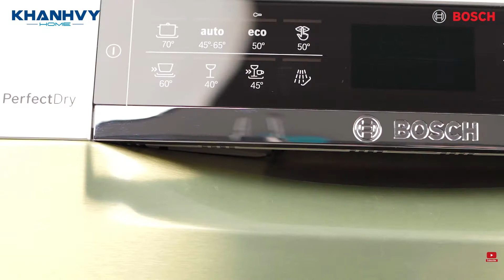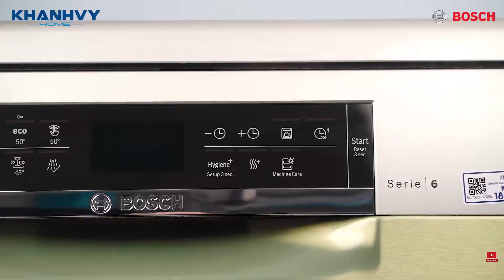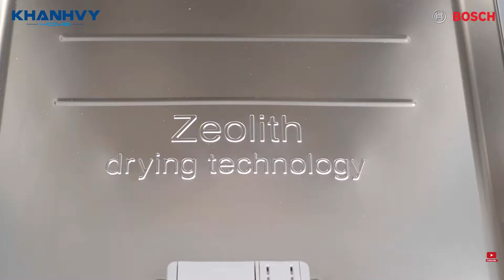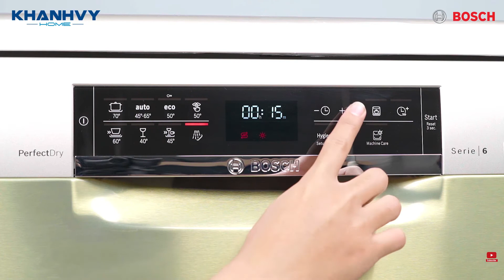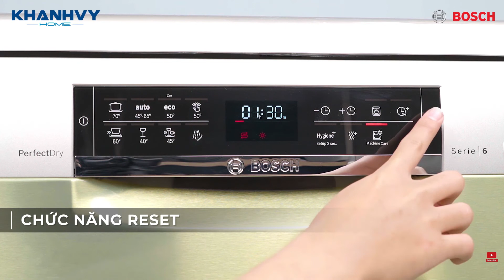HƯỚNG DẪN SỬ DỤNG MÁY RỬA CHÉN BOSCH SMS68MI04E ĐƠN GIẢN NHẤT - KHÁNH VY HOME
Chào mừng các bạn đã quay trở lại với Khánh Vy Home.

Chắc hẳn là ai trong chúng ta cũng phát ngán khi phải vật lộn với đống chén dĩa sau mỗi bữa ăn, vừa tốn rất nhiều thời gian rửa, lại vừa ảnh hưởng đến da tay của chúng ta vì hóa chất có trong nước rửa chén thông thường.

Vậy nên hôm nay mình sẽ đưa ra cho các bạn một giải pháp thông minh giúp giải quyết triệt để các vấn đề trên, đó là chiếc máy rửa chén serie 6 của Bosch SMS68MI04E, được nhập khẩu nguyên chiếc từ Đức và là 1 sản phẩm HOT nhất thị trường hiện nay.

Máy có kiểu dáng hiện đại, được thiết kế để độc lập với sức chứa lên tới 14 bộ bát đĩa Châu Âu.

Sử dụng gam màu xám sang trọng nhưng cũng không kém phần hài hòa với các thiết bị nội thất khác.

- Máy có chiều cao 845mm, chiều ngang 600mm, chiều sâu 560mm, nhưng các bạn nên chừa hộc tủ sâu 600mm
- Màn hình cảm ứng TFT hiện đại với độ phân giải cao.
- Bên trong máy được làm bằng thép không gỉ, với 3 dàn rửa linh động.
- Dàn rửa trên cùng dùng để những vật dụng nhỏ như dao, muỗng, đũa hoặc những chiếc ly tách nhỏ.
- Dàn rửa thứ 2 có thể để tô, chén, dĩa hoặc những chiếc cốc, ly ở 2 bên, đặc biệt dàn rửa này có thể điều chỉnh độ cao.
- Dàn rửa cuối cùng được thiết kế rộng rãi để các vật dụng lớn như xoong nồi, chảo thuận tiện hơn.
- Công nghệ sấy zeolith giúp sấy khô tối ưu tới 99%.
Ở phía dưới có ngăn đựng muối chuyên dụng dành cho máy rửa chén.
- Phía cánh cửa có khoang chứa viên rửa, bột rửa.
- Kế bên là khoang nước làm bóng
- Máy rửa chén Bosch SMS68MI04E này có 8 chức năng chính và 5 chương trình bổ sung:

+ Chức năng đầu tiên - chức năng rửa xoong nồi ở nhiệt độ 70 độ C
+ Chức năng rửa tự động Auto 45-65 độ
+ Chức năng rửa tiết kiệm ECO 50 độ.
+ Chức năng rửa yên tĩnh 50 độ với độ ồn thấp chỉ 44dB
+ Chức năng rửa nhanh 60 độ C
+ Chức năng rửa ly 40 độ
+ Chức năng rửa tráng nóng 45 độ
+ Chức năng rửa tráng lạnh.
+ Ở giữa sẽ hiển thị thời gian chương trình rửa, phía dưới có đèn cảnh báo đường nước cấp vào, dầu bóng, muối.
+ Phía bên tay phải sẽ có tính năng hẹn giờ khởi động máy.
+ Tiếp theo là tính năng rửa chuyên sâu intensive zone
+ Chức năng tăng tốc độ rửa Variospeed Plus
+ Chức năng rửa diệt khuẩn giúp bát đĩa sạch khuẩn hơn
+ Chức năng sấy tăng cường.
+ Chức năng vệ sinh máy.

Và cuối cùng là sau khi chọn các chương trình xong thì chúng ta sẽ nhấn nút khởi động máy

Ngoài ra máy còn trang bị hệ thống Aqua Stop.

Nếu bạn đang quan tâm tới sản phẩm này. Hãy ghé ngay các cửa hàng của Khánh Vy Home để được trải nghiệm sản phẩm hoặc truy cập website khanhvyhome.com.vn để biết thêm chi tiết về sản phẩm.

Hoặc để lại bình luận ở phía dưới video này để Khánh Vy Home đồng hành cùng bạn bạn nhé.